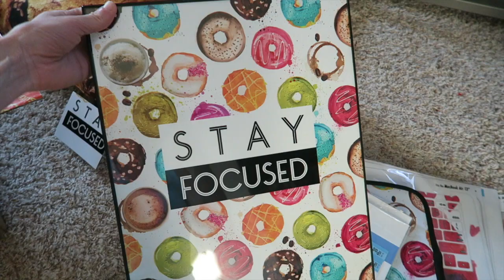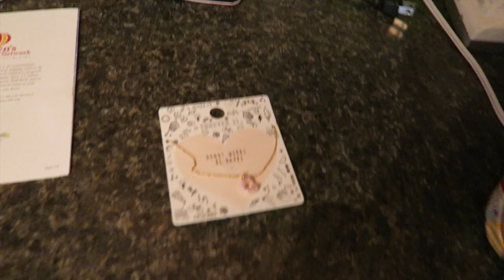December Donuts! Day 1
🎉Discounts:
KimH to save 15%

🔸Snap Chat - KimHoeltje